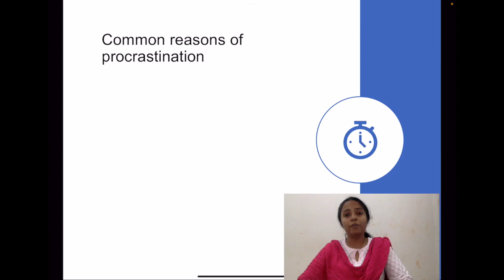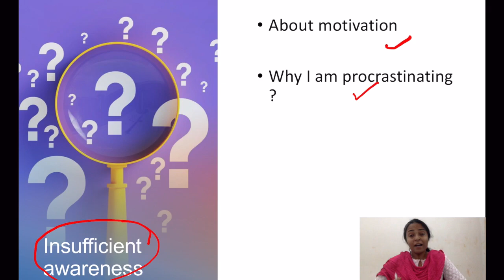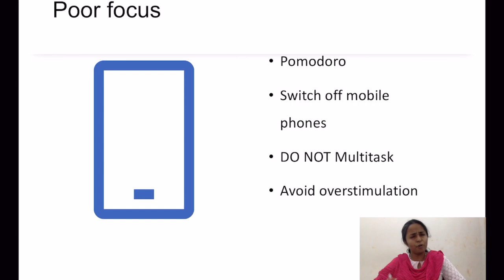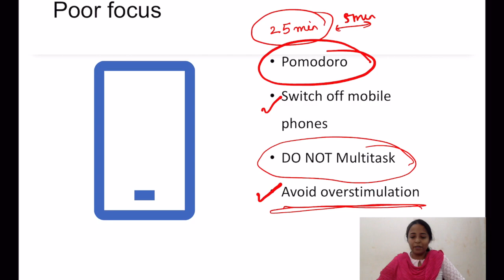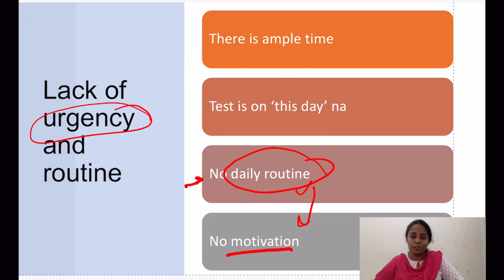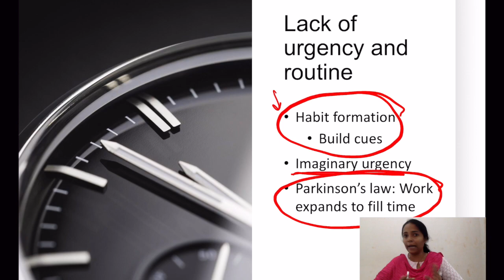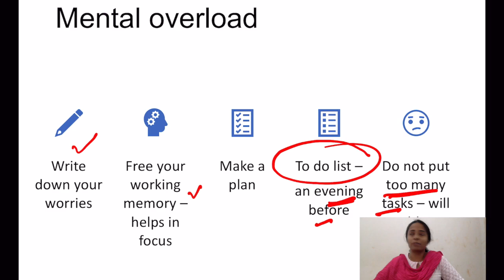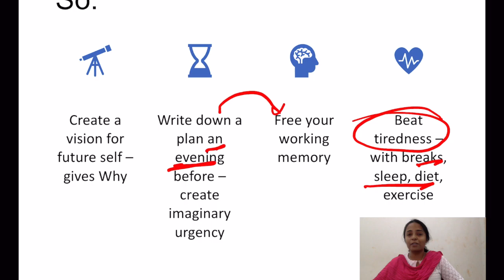How to beat procrastination | Increase productivity mbbs 1st year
How to beat procrastination

Want to excel in academics: Buy our book on tips for academic succeed

The Roadmap for Academic Success: Essential Student Strategies for Time Management, Focus, Beating Procrastination, Learning, and Memory